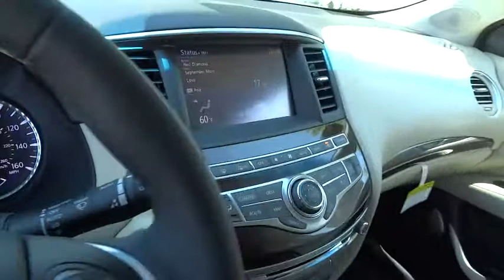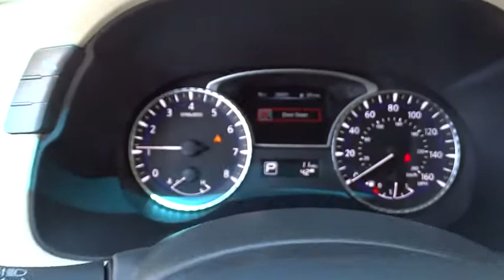2015 Infiniti QX60 Riverside, Ontario, Palm Springs, Temecula, OC, LA, CA 5I0647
2015 Infiniti QX60

3040 Adam St.